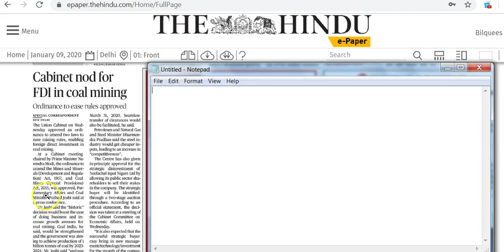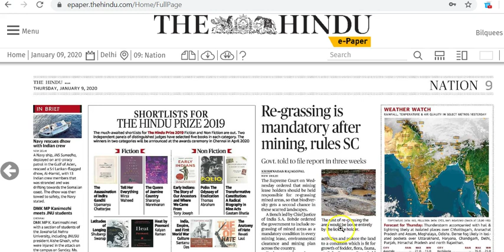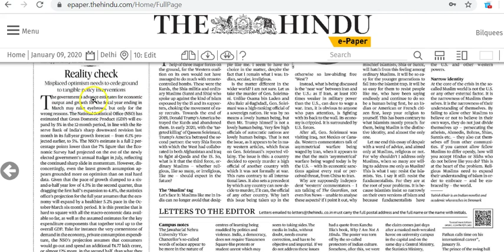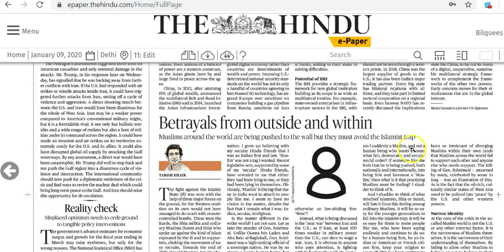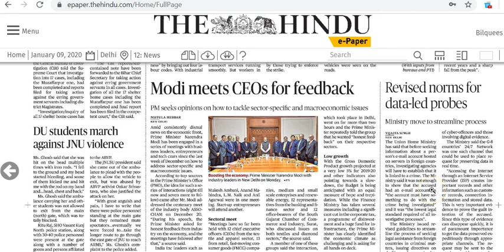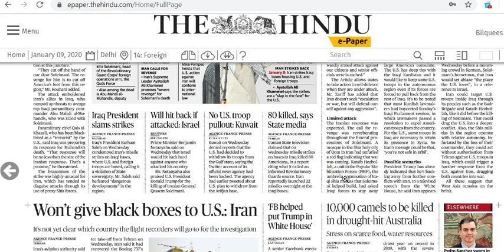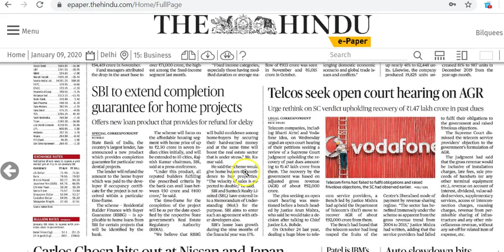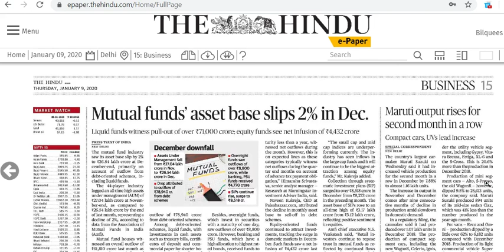IAS Daily Current Affairs 2020 | The Hindu Analysis by Mrs Bilquees Khatri (9 January 2020)